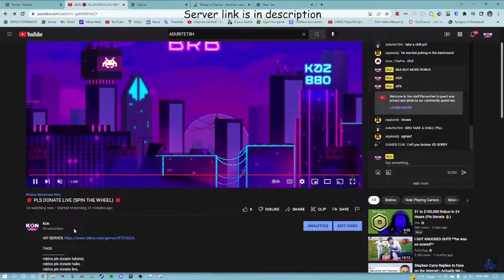This Streamer Goes Crazy After He Recognizes Me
In this video i raided someone and hey freaked out